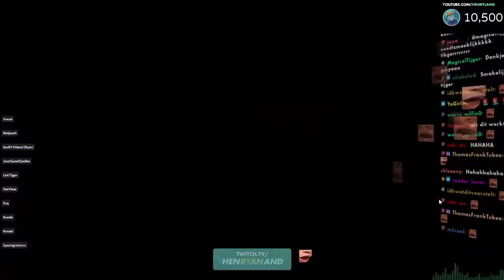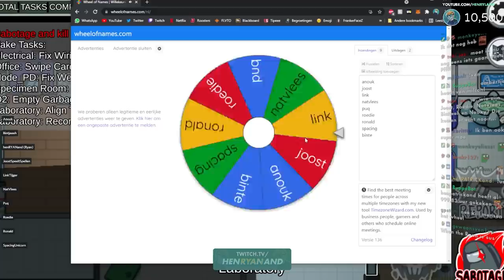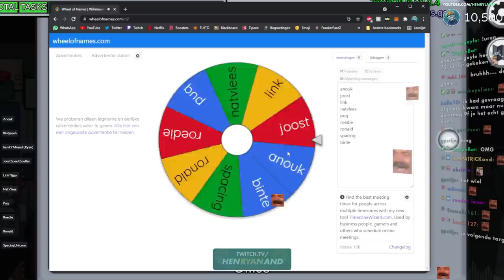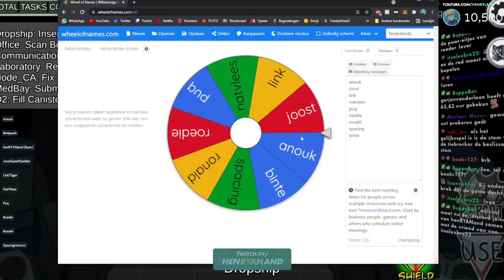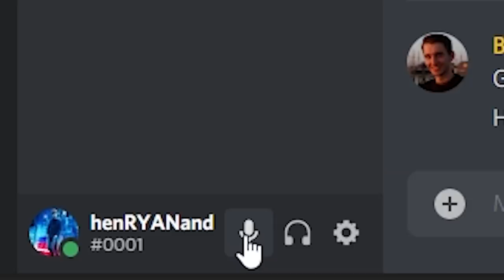Among Us maar ik mag NIET liegen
NIET LIEGEN in Among Us: Ik was alleen maar EERLIJK in Among Us met mods... en won dus letterlijk meerdere malen met Jester en executioner. Dit waren misschien wel de mooiste games ooit. Wat top was dit man. Niet liegen in Among us is fun.

Leuke video? ➥ Gooi eventueel effe zo'n sappige like! ♡

Deze video bevat letterlijk mijn 2 beste among us games misschien wel ooit. Dit was geweldig. Ik weet dat ik het eerder had over de beste timelord play ooit, maar dit slaat letterlijk alles. Ik had als concept om een hele avond among us alng niet te liegen. ik was dus volledig eerlijk over mijn role, over mijn alles.. wat dan ook. als ik toch loog, moest ik dat zo snel mogelijk verbeteren en dan te unmuten  en te zeggen in de call waar ik had gelopen. ik was dus volledig eerlijk en dit is wat er gebeurde. Geloof het of niet maar ik heb meerdere potjes gewonnen. Er zitten meerdere games in deze video, maar laten we o.a. de beste als eerste laten zien. Executioner

SOCIAL MEDIA 🔥

En IK zou zeggen:
Bye bye